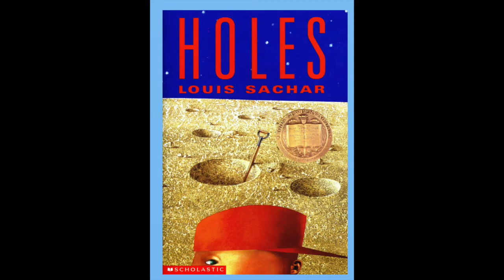Holes Chapter 46